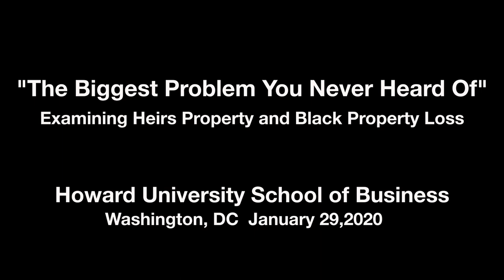The Biggest Problem You've Never Heard Of - Examining Heirs Property and Black Property Loss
This event is a collaboration between the Howard University School of Business, the Howard University School of Law, and New America to explore a critical and under-studied component of the racial wealth gap: property.

Experts say that real estate is the steadiest and safest way to build wealth in America. And yet, African Americans continue to be displaced from their homes and land. For example, the last century has seen a precipitous decline in the amount of black-owned agricultural land, partly as a result of the heirs property land ownership system, which has been exploited to force partition sales and remove black families from their property. And heirs property is hardly the only example of the pernicious impacts of property rights insecurity. Here in the District, gentrification is displacing African American residents at some of the highest rates in the country. Nationally, stark racial disparities in will-making are leaving residents unable to access aid and rebuild their homes after disasters.

This event will use heirs property and black land loss as a jumping off point to talk about property as a key component of building generational wealth.

Follow the conversation online using BlackPropertyLoss and following @NewAmericaFPR.

Speakers Include:

Tyra Mariani
President and Chief Operating Officer, New America

Vann Newkirk II
11th Hour Fellow, New America
Staff Writer at the Atlantic
Author of the Atlantic Magazine cover story, “The Great Land Robbery”

Thomas W. Mitchell
Professor, Texas A&M School of Law and Principal Drafter of the Uniform Partition of Heirs Property Act

Marcia Chatelain
2017 National Fellow, New America
Associate Professor of History and African American Studies at Georgetown University

Tony Pickett
Chief Executive Officer, Grounded Solutions Network